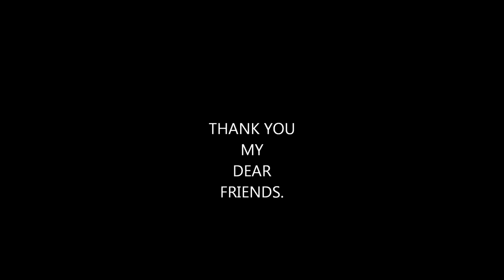JIM DIAKATOS PLAY GUITAR AND PAINTING.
GUITAR AND PAINTING BY JIM DIAKATOS.2012